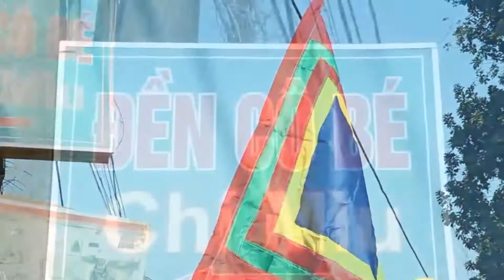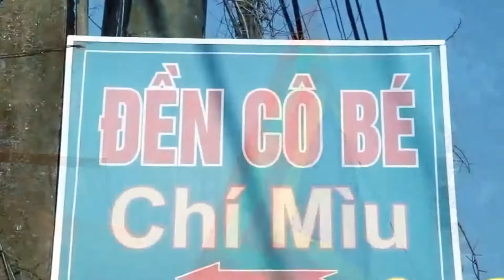Cô Bé | Thanh đồng Ngô Thị Huyền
Cô Bé tung bao nhiêu là lộc | Thanh đồng Ngô Thị Huyền
Quay phim chụp ảnh : 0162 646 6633